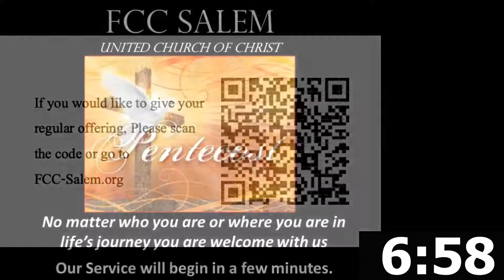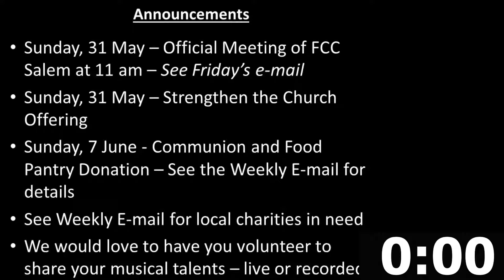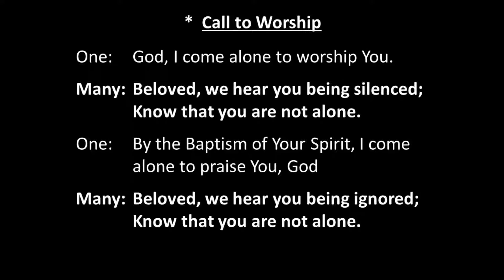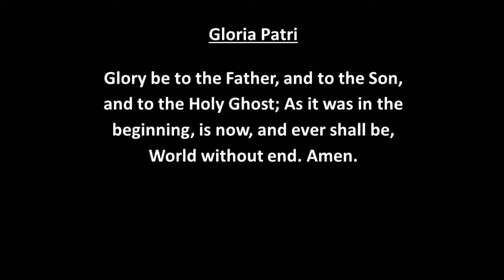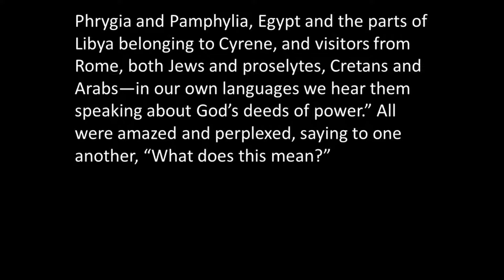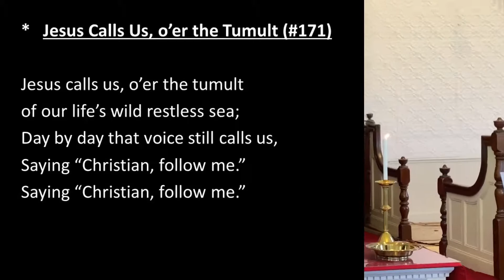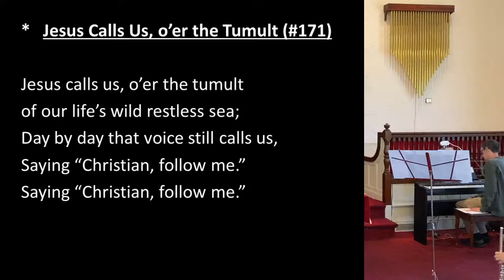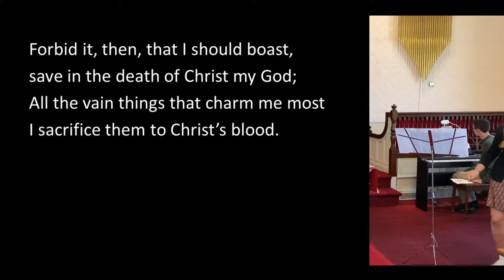Copy of FCC Salem NH Sunday Morning Worship, May 31st 2020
Good morning welcome to our Sunday morning worship. Immediately following today's worship will be a special all-church meeting